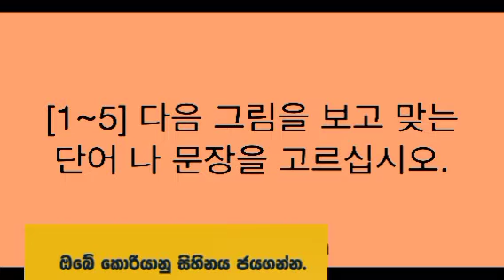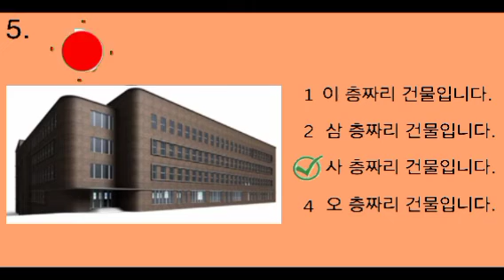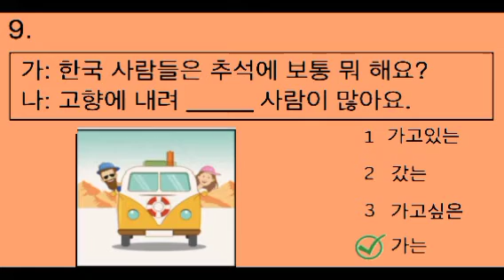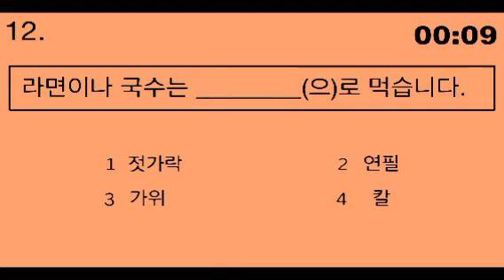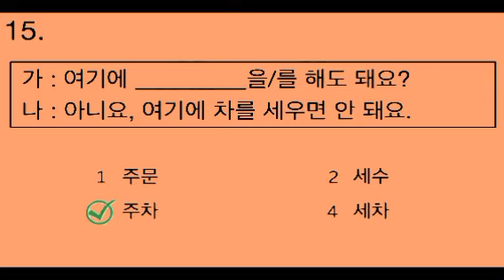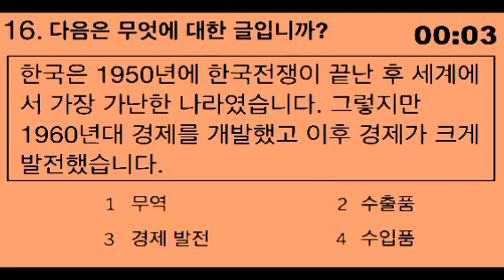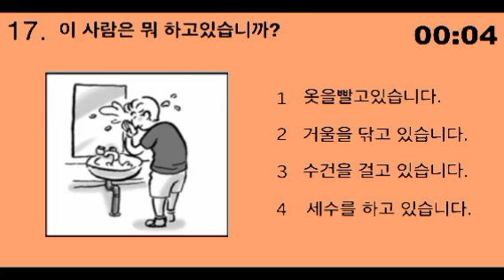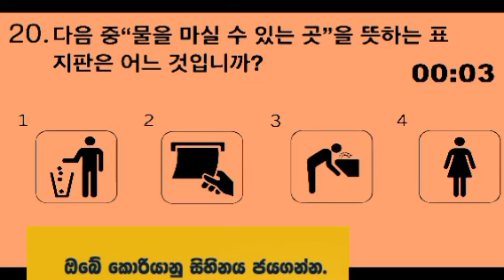කොරියානු භාෂා කියවිමෙි ප්‍රශ්න පත්‍රය පෙරහුරැව 2023 | Eps - Topik Exam New Original Video | ( 25 )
korean_හෝඩිය_new_2013 චැනල් 👇✈🇰🇷